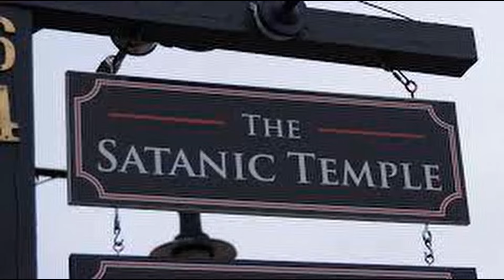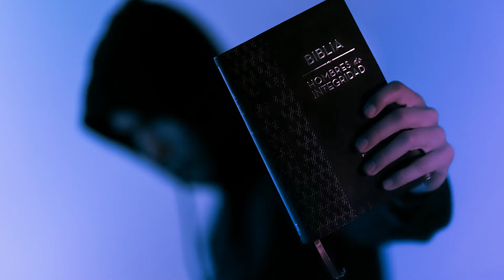ചെകുത്താനെ പ്രണയിച്ചവർ | Church of Satan | Black Mass | Satan worship | Satan seva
ചെകുത്താനെ പ്രണയിച്ചവർ
14 ആം നൂറ്റാണ്ട് വരെ മനുഷ്യർ ആരാധിച്ചിരുന്നത് ദൈവത്തെ മാത്രമായിരുന്നു. 15 ആം നൂറ്റാണ്ടിലാണ് ഫ്രാൻസിൽ ചിലർ സാത്താൻ ആരാധനക്ക് തുടക്കമിടുന്നത്. ശേഷം 1966 ൽ അമേരിക്കൻ ചിന്തകനായിരുന്ന ആൻഡൻ ലാവേ സാത്താൻ ആരാധകർക്ക് ഒരു സംഘടന വേണമെന്ന ആശയം മുന്നോട്ട് വെച്ചു. സംഘടനയ്ക്ക് ആദ്യം നിർദ്ദേശിച്ച പേര് ദി ഫസ്റ്റ് സാത്താനിക് ചർച്ച് എന്നായിരുന്നു. പിന്നീട് അത് ദി ചർച്ച് ഓഫ് സാത്താൻ എന്നാക്കി മാറ്റി. സാത്താനിക് ബൈബിൾ എന്ന ഗ്രന്ഥവും ആണ്ഡൻ ലാവേ രചിക്കുകയുണ്ടായി. 1999 ൽ ആയിരുന്നു ദി ചർച്ച് ഓഫ് സാത്താൻ എന്ന സംഘടനയുടെ രൂപീകരണം നടക്കുന്നത്. ആൻഡൻ  ലാവിയുടെ മകൾ കാർല ലാവെ ആയിരുന്നു സംഘടന രൂപീകരണത്തിന് നേതൃത്വം നല്കിയത്. അതിന് ശേഷം നടന്ന സാത്താൻ ആരാധനാ കർമങ്ങളെ ബ്ലാക്ക് മാസ് അധവാ കറുത്ത കുർബാന എന്ന പേരിലാണ് അറിയപ്പെട്ടത്. ആദ്യ കാലങ്ങളിൽ ശത്രു സംഹാരത്തിനുള്ള ആഭിചാര കർമങ്ങളായി നടത്തിയ കറുത്ത കുർബാനകളെ സാത്താനെ പ്രീതിപ്പെടുത്തി കാര്യസാധ്യം നടത്താമെന്ന വിശ്വാസമായി മാറി. അതിനു ശേഷം സാത്താൻ ആരാധനാകേന്ദ്രങ്ങൾ മായക്കുമരുന്നുകളുടെയും ലൈംഗീക ആരാജകത്വങ്ങളുടെയും കേന്ദ്രമായി മാറി. ഇന്ത്യയിൽ ബാംഗളൂരുവിലാണ് ആദ്യമായി സാത്താൻ ആരാധന നടന്നതെന്ന് പറയപ്പെടുന്നു. ശേഷം ഇത്തരം സാത്താൻ സേവകൾ കേരളത്തിലും എത്തി. തിരുവനന്തപുരം നന്ദൻകോട് ഒരു കുടുംബത്തിലെ നാല് പേർ കൊല്ലപ്പെട്ട സംഭവത്തിന് സാത്താൻ സേവയുമായി ബന്ധമുണ്ടായിരുന്നു. ആത്മാവുകളെ ആവാഹിക്കാൻ വേണ്ടി നടത്തുന്ന ആസ്റ്റൽ പ്രൊജക്ഷൻ എന്ന ആഭിചാര കർമത്തിന് വേണ്ടിയാണ് ഒരു യുവാവ് നന്ദനകോട് കൊലപാതകങ്ങൾ നടത്തിയത്. സ്വന്തം മാതാപിതാക്കളും സഹോദരിയും ബന്ധുവായ മറ്റൊരു സ്ത്രീ എന്നിങ്ങനെ നാല് പേരെയാണ് അയാൾ കൊലപ്പെടുത്തിയത്. ഇത്തരം തിന്മകളുടെ കേന്ദ്രങ്ങളിൽ നമ്മുടെ യുവ തലമുറ എത്തിപ്പെടാതെ ജാഗ്രത പാലിക്കണമെന്ന ആശയമാണ് ഈ വീഡിയോ മുന്നോട്ട് വെക്കുന്നത്.
Church of Satan | Black Mass | Satan worship | Satan seva
Until the 14th century, humans worshiped only God. In the 15th century, some people in France started Satan worship. Then in 1966, the American thinker, Andon LaVey put forward the idea that Satan worshipers should have an organization. The first proposed name for the organization was The First Satanic Church. It was later changed to The Church of Satan. Andon LaVey also wrote the book The Satanic Bible. The Church of Satan was formed in 1999. Andon LaVey's daughter Carla LaVey led the formation of the organization. The subsequent satanic rituals were known as the Black Mass. Black Masses, which were performed in the early times as magic acts to kill enemies, became a belief that satan could be appeased. After that, Satanic cults became hotbeds of drugs and sexual anarchy. It is said that Satan worship was first practiced in Bengaluru in India. Later, such Satanic services reached Kerala too. The incident in which four members of a family were killed in Nandankodu, Thiruvananthapuram was linked to Satan Seva. A young man committed the Nandanakodu murders for the sorcery act of astral projection, which is performed to invoke spirits. He killed four people including his own parents, sister and another female relative. This video puts forward the idea that our young generation should be careful not to reach the centers of such evils.
Content -
Black Mass in Malayalam
Satan Worship in Malayalam
Satan Seva Malayalam
Mystery Malayalam
Curious Malayalam
vlog
vlog creations
Our channel name - Info Messenger  infomessenger  info messenger
Please click the links following for watch relative videos in You tube :-